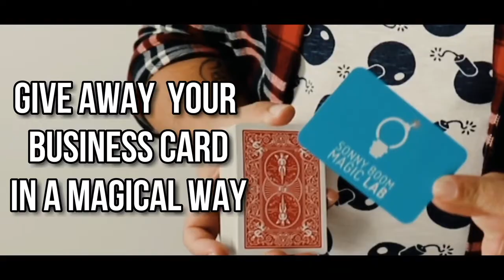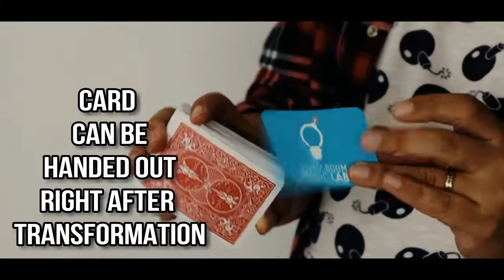Volt-Face de Sonny Boom ou votre carte de visite par mage !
Donner sa carte de visite peut être un moment compliqué. Alors pourquoi ne pas créer un moment magique autour de votre carte de visite.